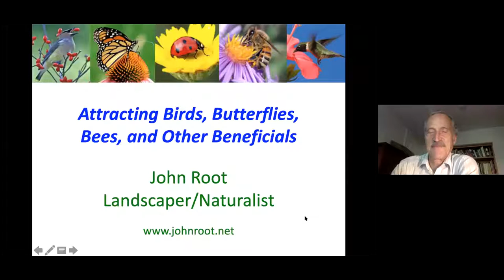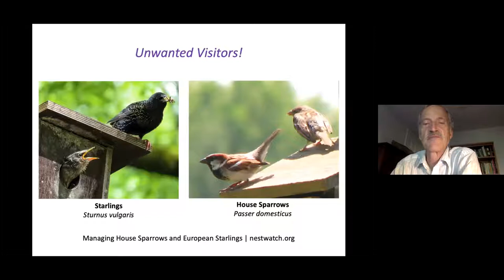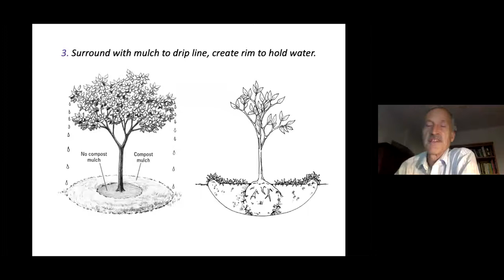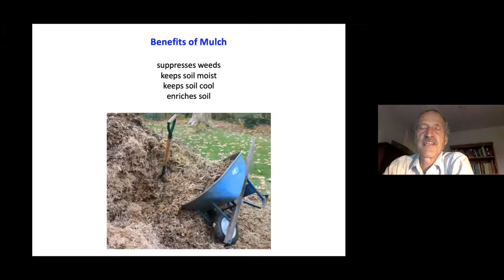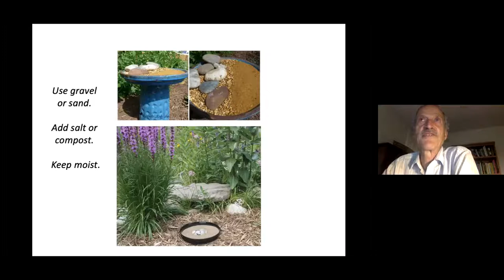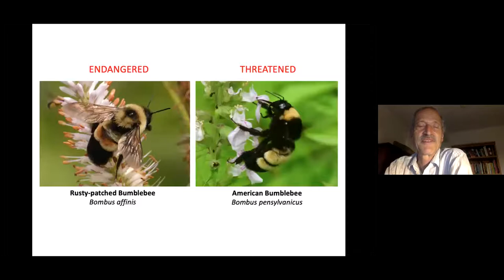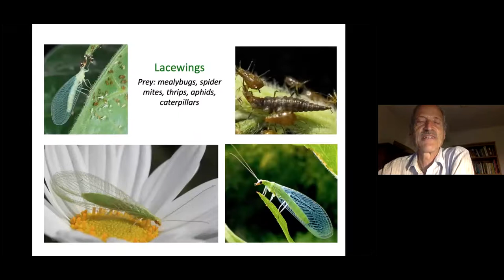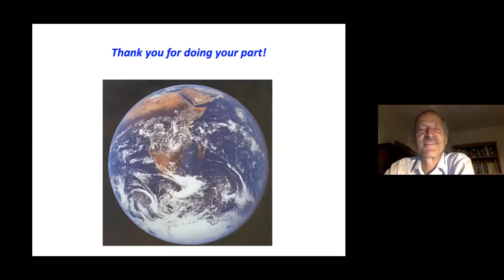Virtual Attracting Birds, Butterflies, Bees and Other Beneficials with John Root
Join Naturalist and Landscaper John Root and learn how to create a nature sanctuary in your backyard to attract birds, butterflies, bees and other beneficials by meeting their needs for food, cover, and water. A variety of plants that nourish these organisms throughout their life cycles will be discussed, and organic methods for creating and maintaining a wildlife habitat will also be presented. Handouts will be downloadable, and comments and questions will be welcome at the conclusion of the program.